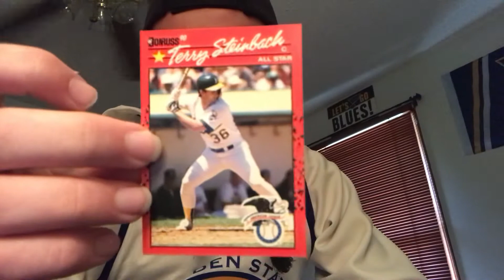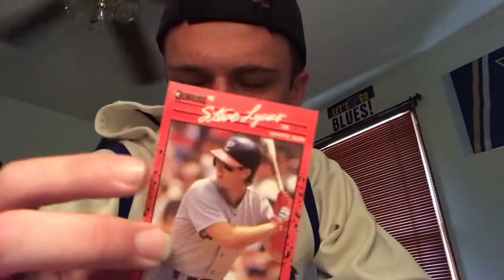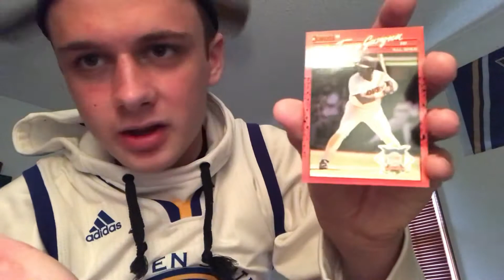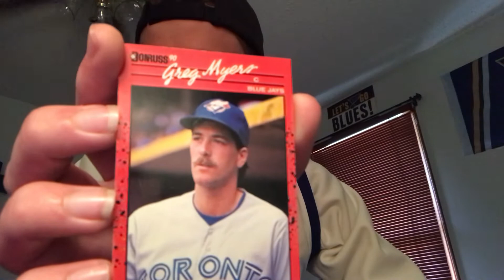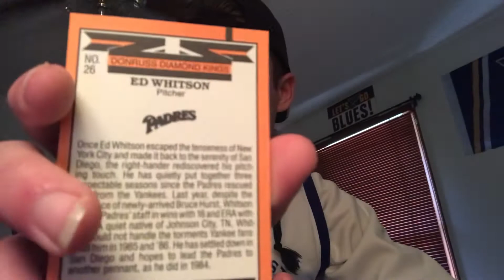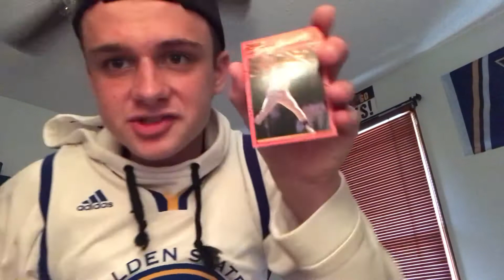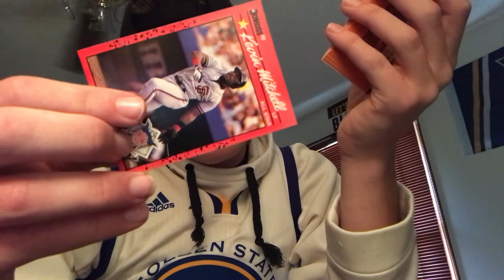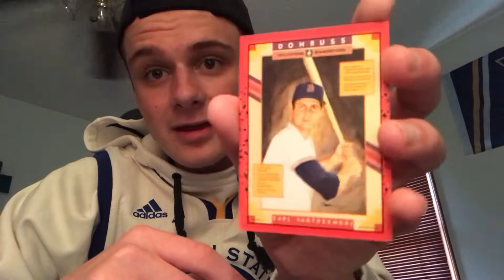ASMR Vintage Baseball Card Pack Opening! (Whispered, Ramble)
I know this video most likely won’t draw much attention from the meta of ASMR video popularity. However, I thought this would be fun for me to make as well as enjoyable for the people who do watch it. Thank you all for your continued support! I love you guys:)